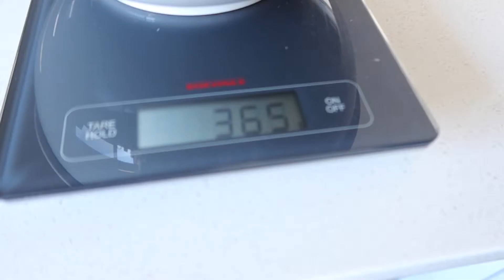TWO MINUTE MAGGI NOODLES - EPISODE 011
EPISODE 011 - TWO MINUTE MAGGI NOODLES
5 Packs Chicken Maggi Noodles
3KG worth of noodles and broth